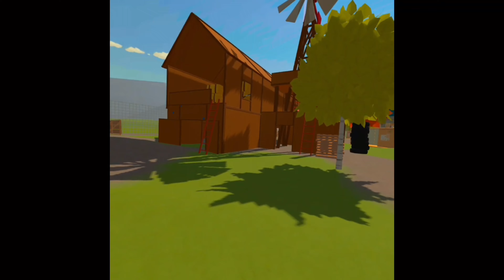Paintball in Rec Room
I’m back at it again with more fun in rec room. The last time I did this there was no audio but now there is.